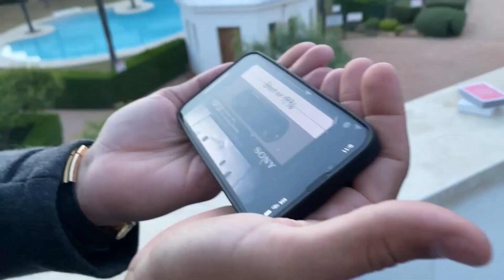Music Madness by Mariano Goni